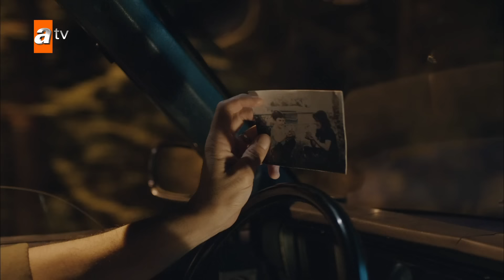لا أحد يعلم | الحلقة 39 مدبلجة | Kimse Bilmez